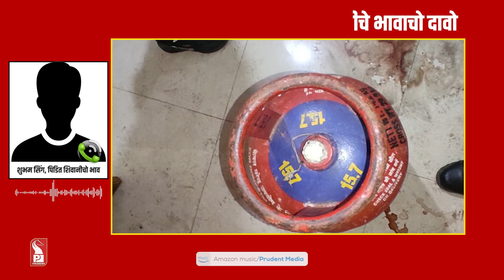CYLINDER BLAST: KIN ALLEGES FOUL PLAY